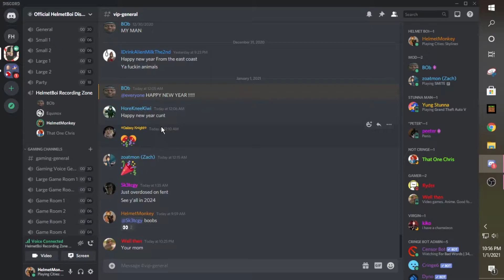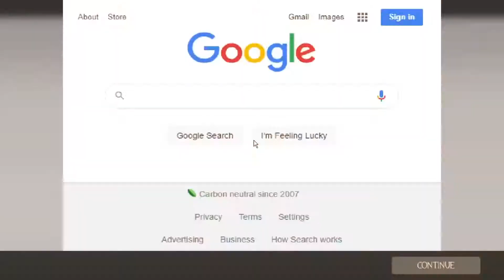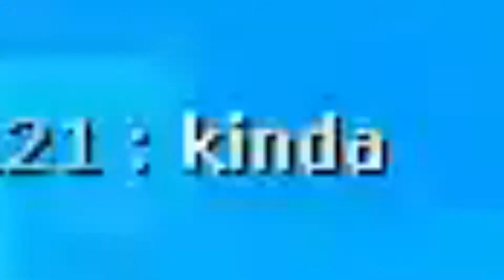Brian is really loud in Team Fortress 2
Team fortress 2 is my most played game. Nice

Links

I make the thumbnails. I'm gonna remove this section once i have a steady artist.

Friends

Aurillex: (no link cuz he sucks)

My links